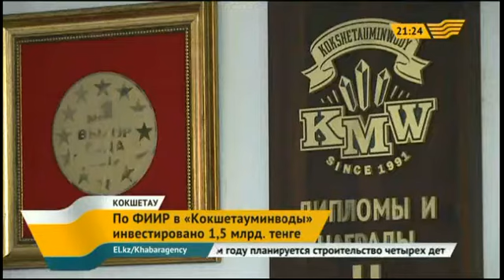По программе ФИИР в «Кокшетауминводы» инвестировано 1,5 млрд. тенге